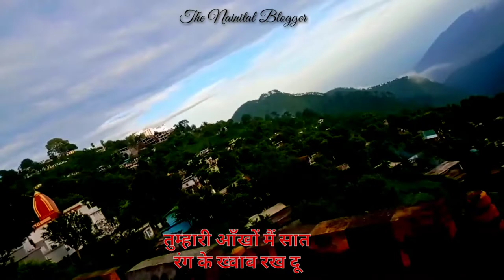kareeb aao tumhari tanhaiyan chura lu status Love song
kareeb aao tumhari tanhaiyan chura lu status
Nainital to Haldwani road view